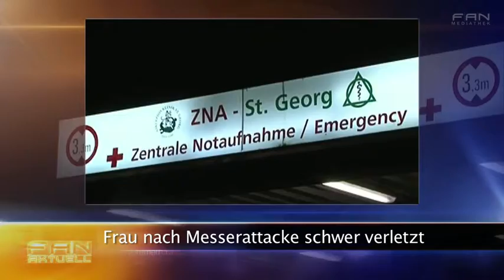FAN Das Magazin - Nachrichten aus Niedersachsen und Bremen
FAN Das Magazin - Nachrichten aus Niedersachsen und Bremen. Das Wichtigste vom 6. September Kurz und Knapp zusammengefasst. DAS PHANTOM DER OPER ist das erfolgreichste Musical aller Zeiten. Erfolgskomponist Lord Andrew Lloyd Webber erzählt nun die bewegende Geschichte in einer faszinierenden Fortsetzung des Musicals weiter: LIEBE STIRBT NIE. Heute Abend wird sie im Stage Operettenhaus Deutschlandpremiere feiern.

27313 Dörverden